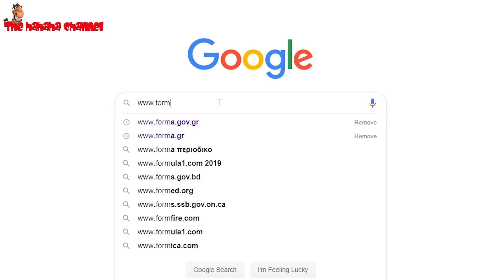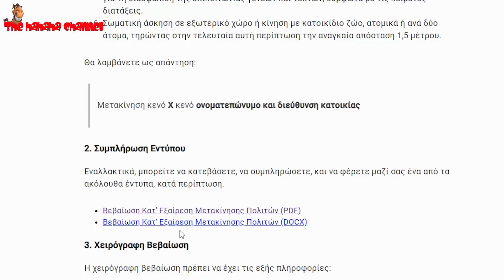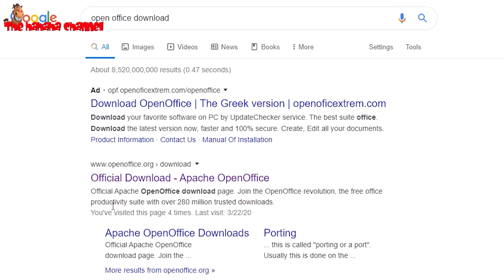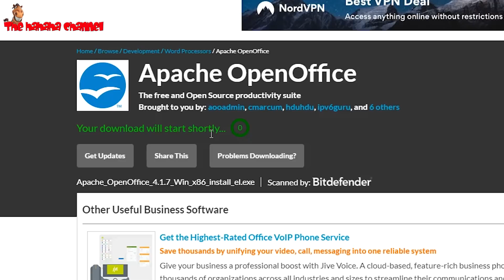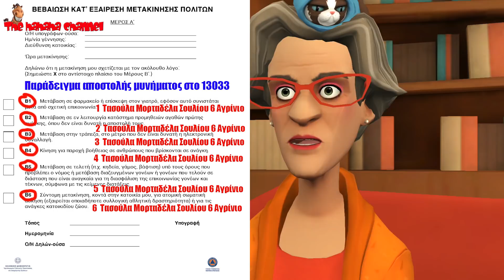Οδηγίες μετακίνησης απ΄ το Μορταδελέϊκο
Γειά σας φίλοι μου!Τι λέτε καλά τα είπαν;